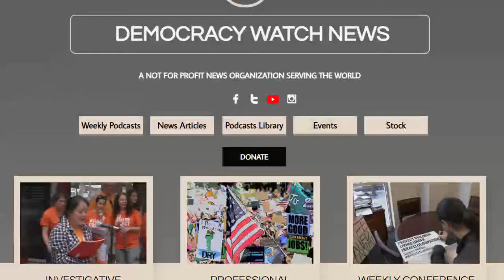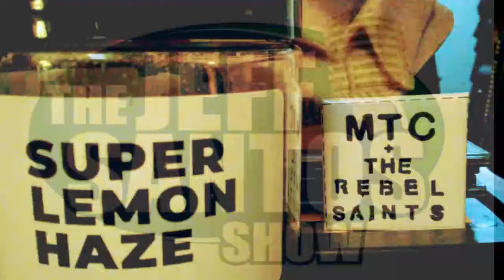Socialist Kshama Sawant Beats Conservative Business Interests In Recall Election - MTC & Jeff Santos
Seattle Socialist city council member Kshama Sawant has once again beat the odds, the polls and the political pundits who predicted her political demise at the hands of conservative business interests during a recall election. Journalist/musician Mark Taylor-Canfield is a weekly guest on the Jeff Santos Show broadcasting nationally from Boston. He talks with Jeff about Sawant's series of victories in Seattle.

MTC blogs at Daily Kos, reports and serves as Contributing Editor for Democracy Watch News and is a guest columnist at The Capitol Hill Times. Jeff Santos Show

Independent Journalist/Author/Actor/Artist/Musician